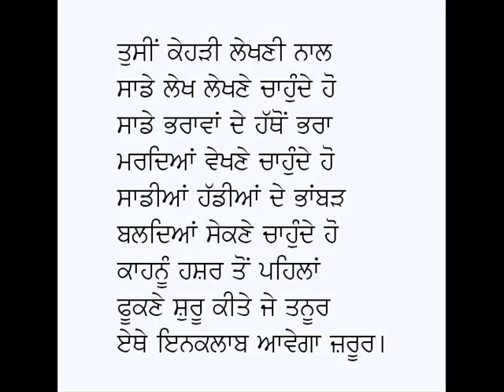Inqlab-Ustad Daman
Poem: Inqlab
Poet & Voice: Ustad Daman